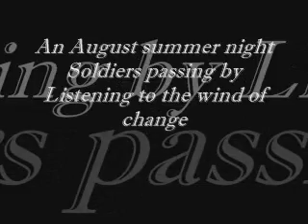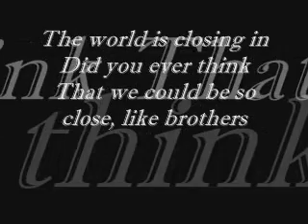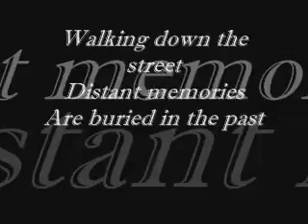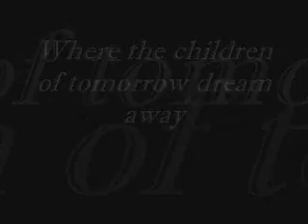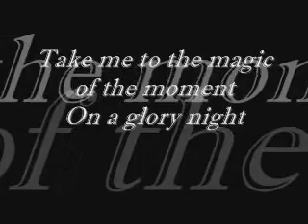Wind of Change- Lyrics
BY: LÉO, I LOVE SCORPIONS